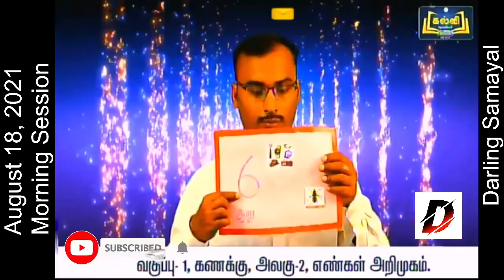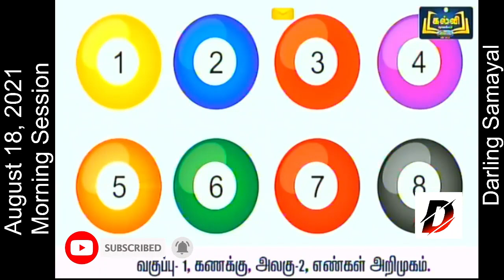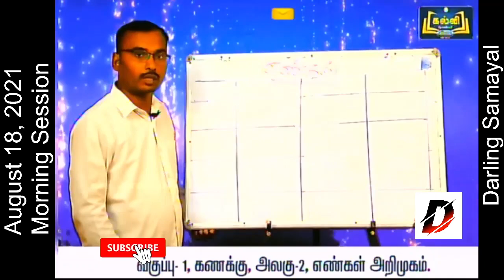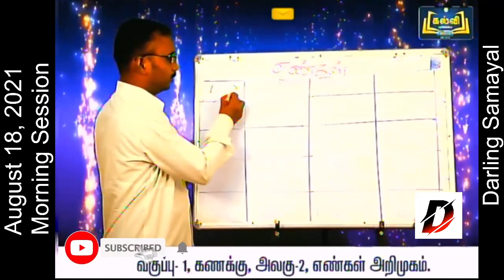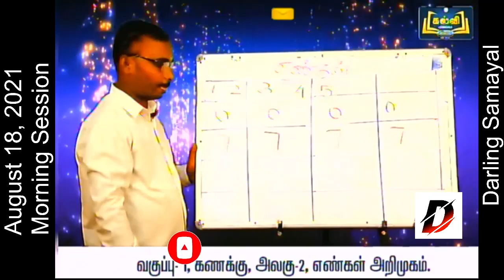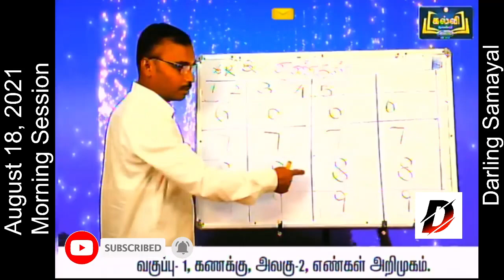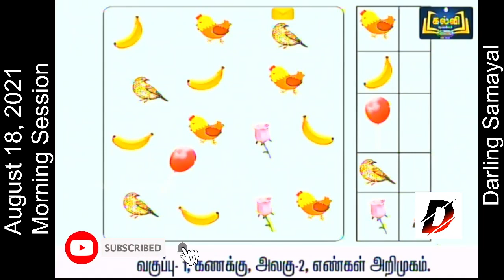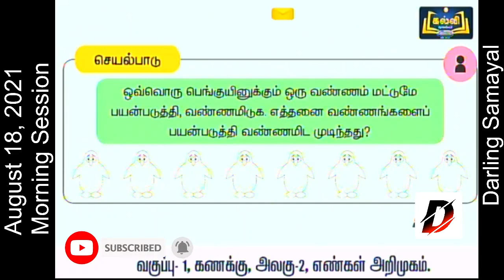1 std Maths | August 18, 2021 | Kalvi TV | Kalvi Tholaikatchi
@Darling Samayal